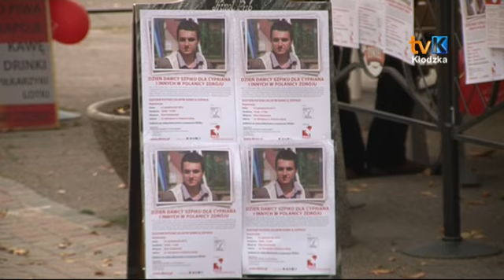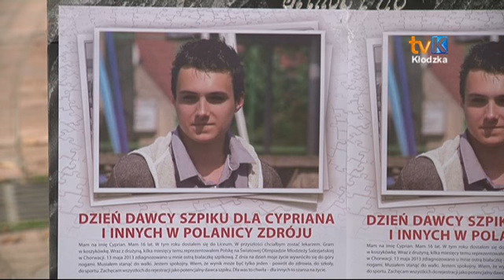Dzień Dawcy Szpiku dla Cypriana i Innych w Polanicy-Zdroju